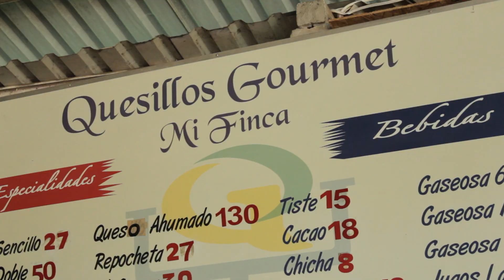Quesillos Gourmet Mi Finca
Fernando Roa has realized his dream of opening a quesillo restaurant thanks to Idea Tu Empresa ("Design Your Business"), a TechnoServe program that used business plan competitions to help entrepreneurs transform good ideas into thriving businesses.